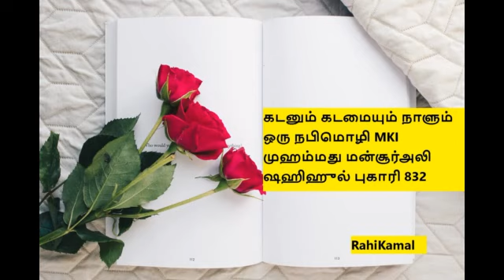கடனும் கடமையும் நாளும் ஒரு நபிமொழி MKI முஹம்மது மன்சூர்அலி ஷஹிஹுல் புகாரி 832